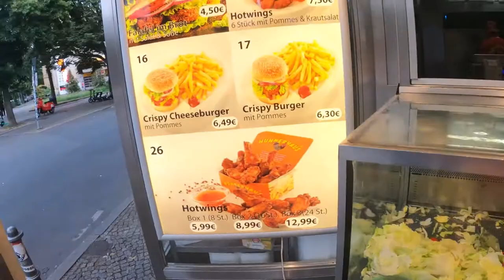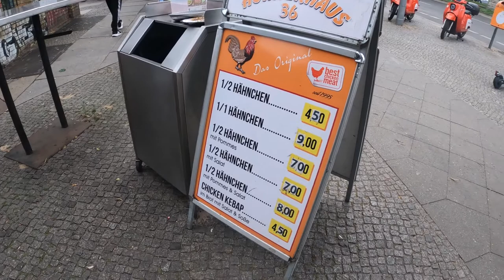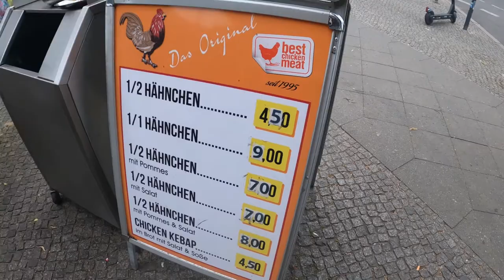Is this the best chicken in Berlin?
I had heard great things about Huhnerhaus 36 before I visited Berlin. But would it live up to the hype?

Huhnerhaus 36 is a chicken restaurant in Berlin. They also serve street food just across the street at the entrance to Gorlitzer Park. In this short Berlin vlog, I see if the chicken is as delicious as people say.